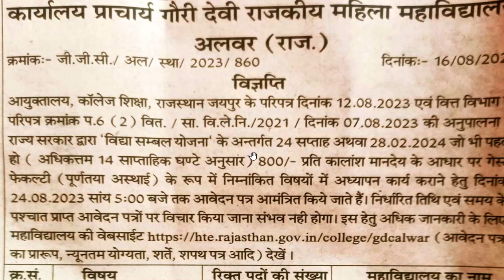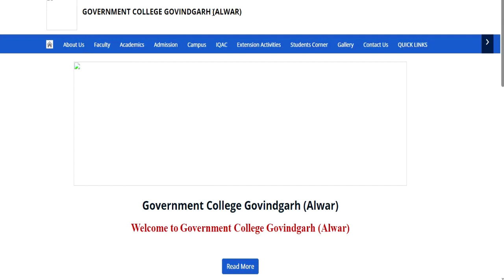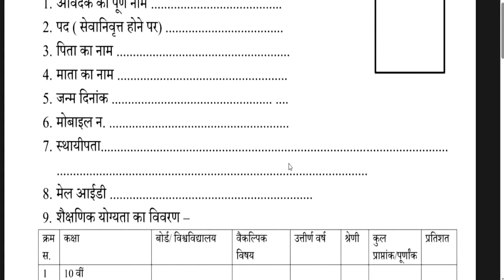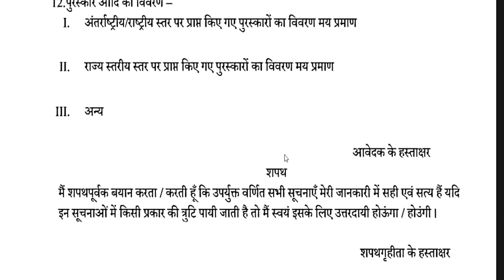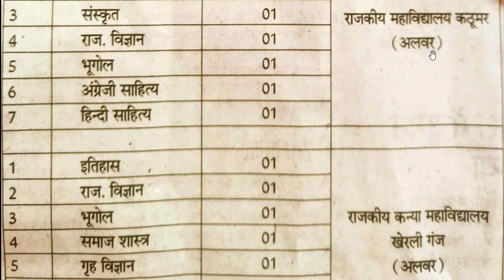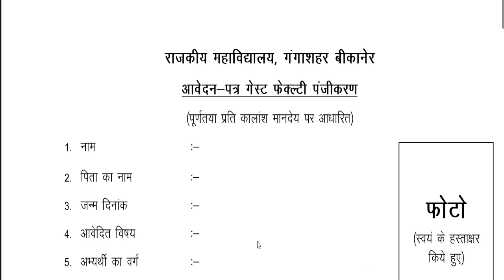Vidya Sambal Yojana Rajasthan | Vidya Sambal Yojana New Update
Vidya Sambal Yojana Rajasthan | Vidya Sambal Yojana New Update | Vidya Sambal Yojana | राजस्थान राजकीय महाविद्यालय शिक्षक भर्ती विज्ञापन जारी || ALL SUBJECT || NO EXAM
कस्तूरवा विद्यालय शिक्षक  भर्ती | Apply का Last date 18 अगस्त | no exam ,no interview |KGBV कस्तूरवा विद्यालय शिक्षक  भर्ती | नया विज्ञापन जारी | no exam ,no interview | आयु ,योग्यता,चयन  आयु ,योग्यता,चयन
1241 POST || KASTURBA GANDHI BALIKA VIDHYALAYA TEACHER RECRUITMENT || COMPLETE INFORMATION1241 KGBV TEACHER VACANCY 2023 |